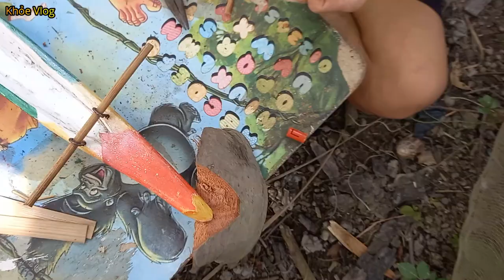Lần đầu làm động cơ ghe ngo mini siêu tốc độ/ Mini boat | Khỏe Vlog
Khỏe Chào tất cả mọi người.
Kênh của khỏe làm về  những thử thách,  trải nghiệm, ẩm thực, sinh tồn,